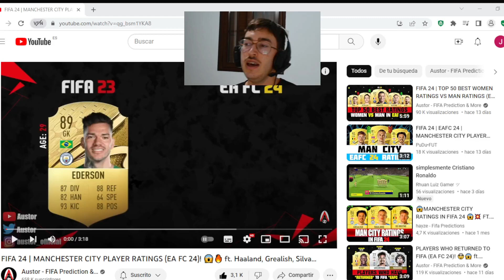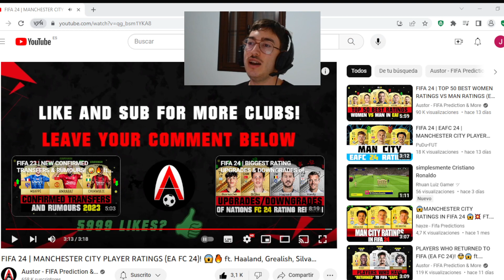🚨ASÍ SERÁ EL MANCHESTER CITY EN EL EA SPORTS FC 24 DESDE FIFA 23 CARTAS PREDICCIONES Y NOTICIAS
¡Jugadores de FIFA 23 que no estarán en FIFA 24 Ultimate Team EA Sports FC 24! ft. Ibrahimovic, Toney, Hazard, Messi, Cristiano Ronaldo! FIFA Facts & EA Logic en la historia de FIFA con jugadores de fútbol de EA Sports que no están en el próximo juego de EA Sports FC FIFA 24 (FC 24). ¡Con clubes FIFA 22 como Manchester United, AC Milan, Real Madrid!ea sports fc,fifa 24,ea sports fc 24,fifa 23,fifa 23 ultimate team,ea fc 24,ea fc 24 noticias,filtraciones ea sports fc 24,jugadores ea sports fc 24,ea sports fc 24 ultimate team,medias ea sports fc 24 ultimate team,medias ea sports fc 24,ratings ea sports fc 24,eafc 24,fifa 23 medias,fifa 23 ratings,ea fc 24 news,ea sports fc 24 noticias,filtraciones ea fc 24,ea fc 24 gameplay,ea fc 24 trailer,ea fc 24 modo carrera,videos ea sports fc 24,cartas ea